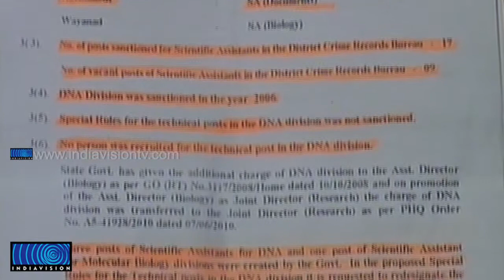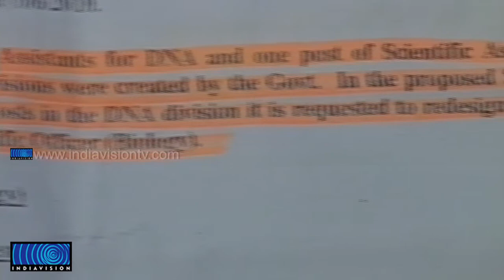Lack of Forensic DNA Specialists in Kerala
സംസ്ഥാനത്ത് കുറ്റകൃത്യങ്ങളുടെ എണ്ണം വര്‍ദ്ധിക്കുമ്പോഴും ഡിഎന്‍എ പരിശോധനയ്ക്ക് വിദഗ്ധര്‍ ഇല്ലാത്തത് കേസുകളുടെ ശാസ്ത്രീയത തെളിവെടുപ്പിനെ ബാധിക്കുന്നു. മനുഷ്യശരീരത്തെ പറ്റി അടിസ്ഥാന പരിജ്ഞാനമില്ലാത്തവരാണ് ഫോറന്‍സിക് ലാബുകളില്‍ പരിശോധന നടത്തുന്നത്.